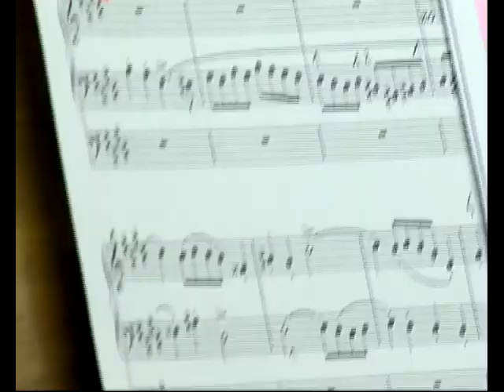konk 26 03